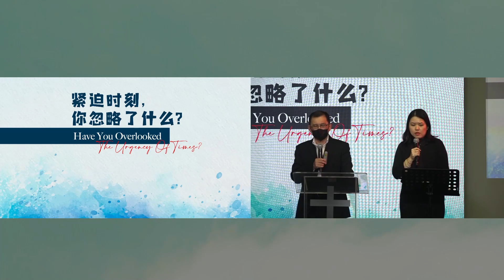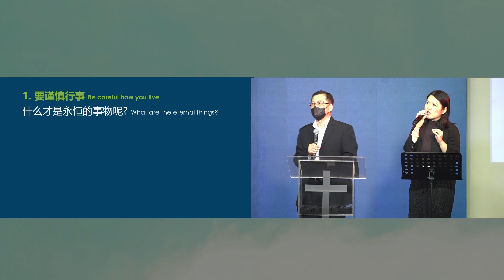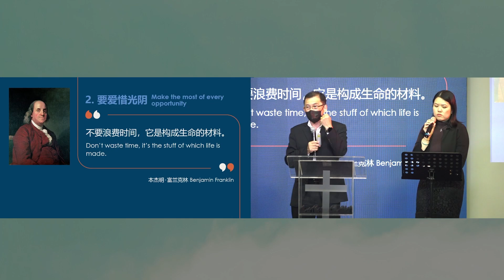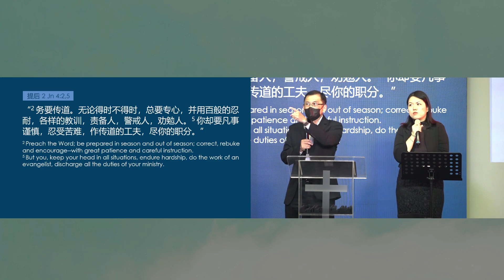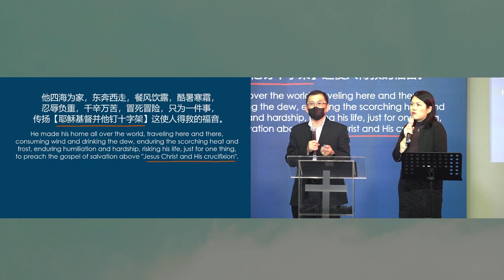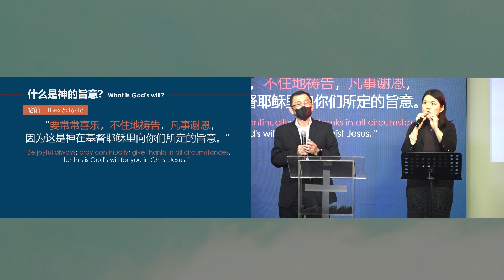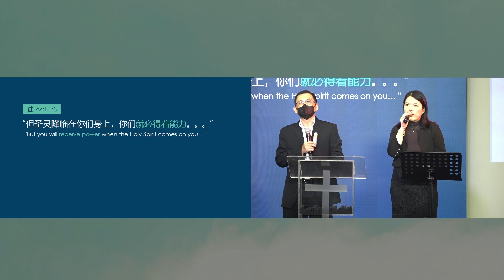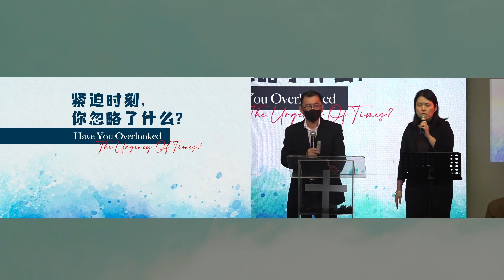紧迫时刻，你忽略了什么? Have you overlooked the Urgency of Times? | 陈政宾牧师 Pr Philip Tan